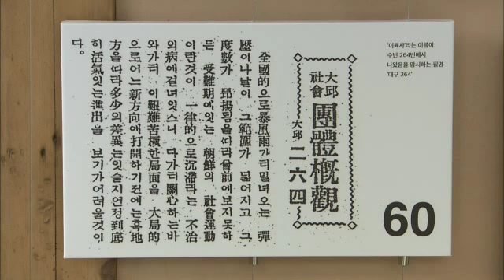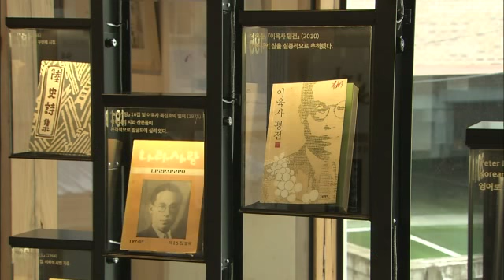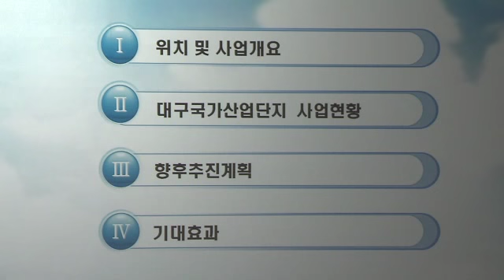2016.05.10 (화) 5시 이브닝뉴스 대구경북